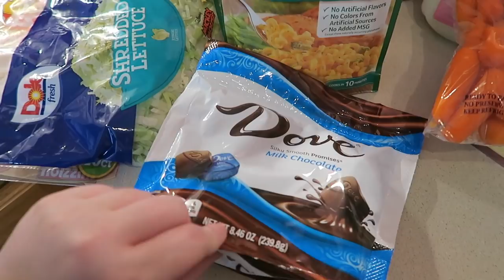Weekly Haul | Grocery, Personal & Household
Let's shop for the week!  ps.  I FINALLY incorporated pricing in my hauls - LOL

I kept forgetting to add that in...  Hope you enjoy the video.  Thank you so much for supporting my channel :)

Target Tassel Blouse

Target Navy Plaid Top

1st time Erin Condren customers, use this link to get $10 off your 1st purchase.

12527 Central Avenue NE #322